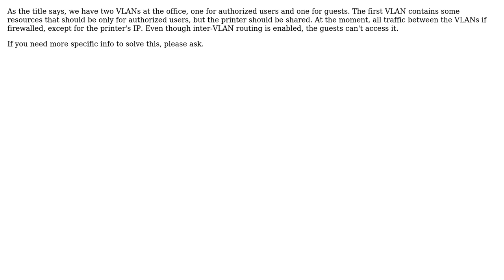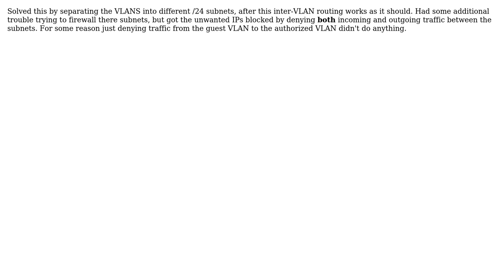How to share printer across two VLANS on Cisco WRVS4400N?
With thanks & praise to God, and with thanks to the many people who have made this project possible! You are responsible for your own actions.